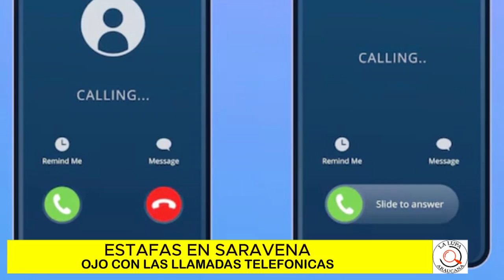SIGUEN LAS ESTAFAS EN ARAUCA A TRAVÉS DE LAS LLAMADAS TELEFÓNICAS Y FALLAS DE CELULARES